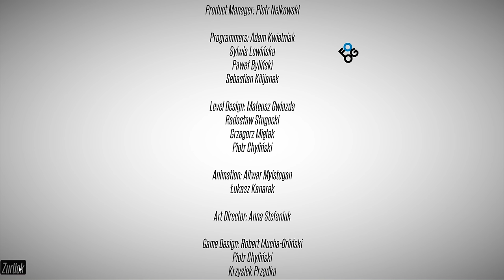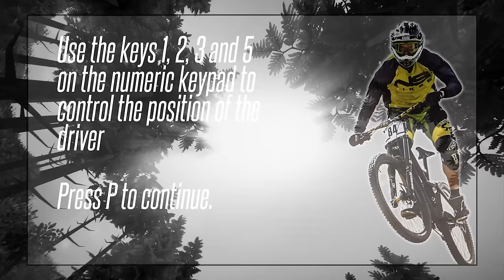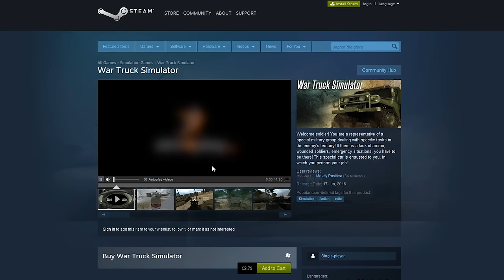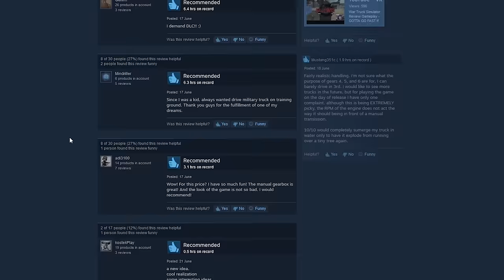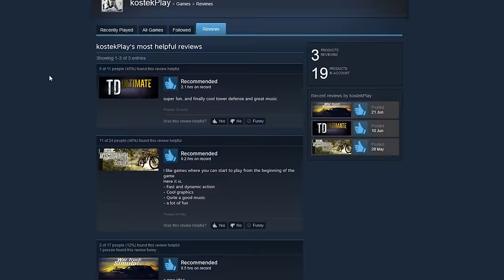Nerd³ Plays... MTB Downhill Simulator - On Yer Bike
The Simulator Gods frown upon us today.

Merch!